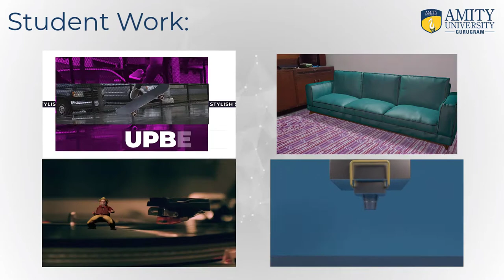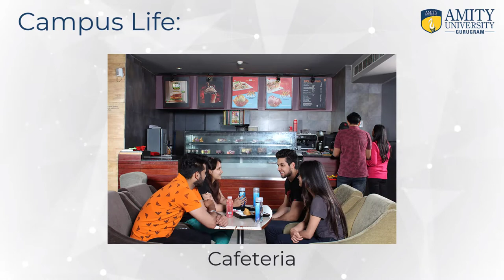Amity School of Communication| Amity University Gurugram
Amity School of Communication (ASCO) aims to provide students with high-class academic & experiential learning
opportunities to prepare them for successful integration into the global community as Industry professionals.